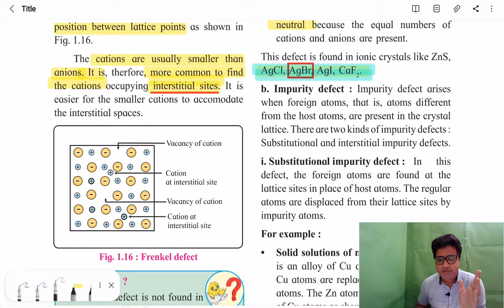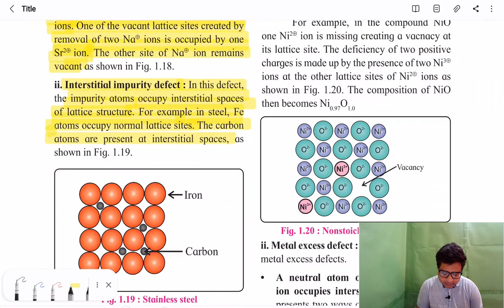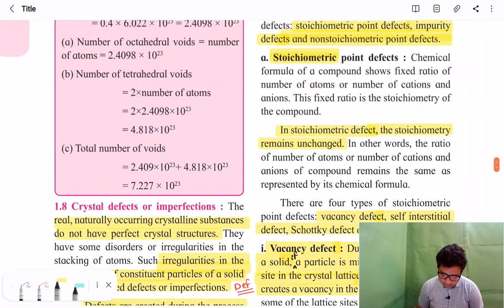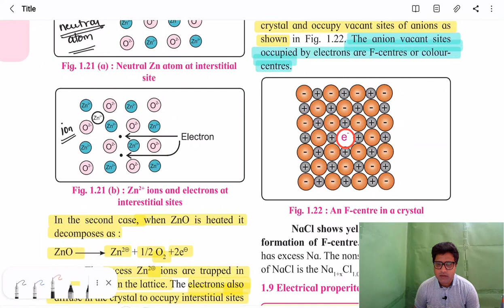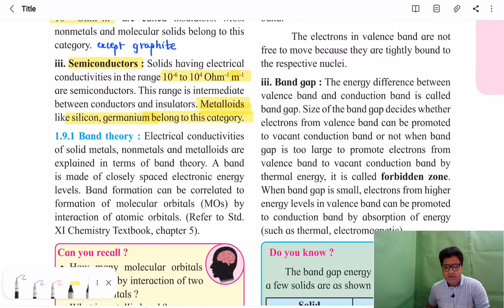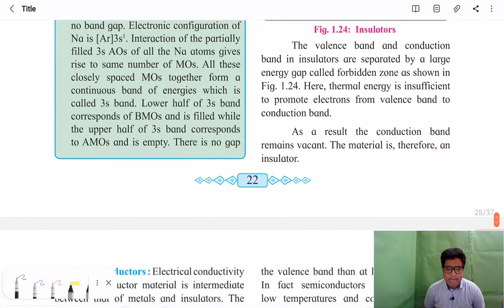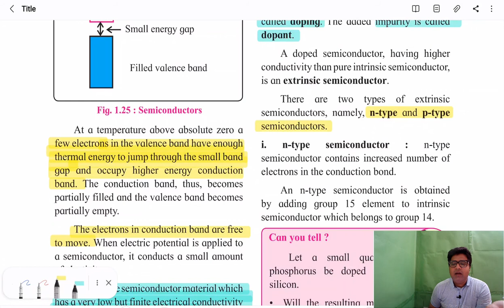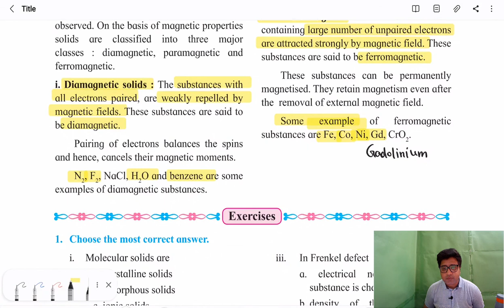solid state maharashtra board theory lec 3